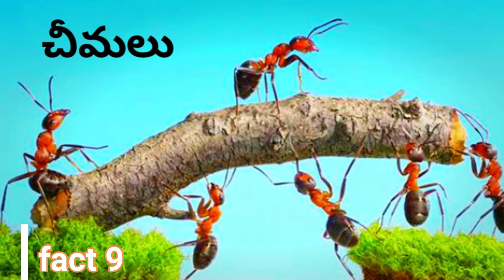how many days before snakes predict earthquakes explained |top 10 facts in telugu- by Ramanath Reddy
Hi friends
This video explains the top notch interesting facts in telugu

-in this video i explained about why bananas grow only reverse and always slightly bend in shape.
-and i explained about why ants always walking on a straight line with groups
-and also i explained about how snakes predicts the earthquakes and how many days before snakes predict natural disasters
-and i discussed about pandas intelligence and how they make people believe them.